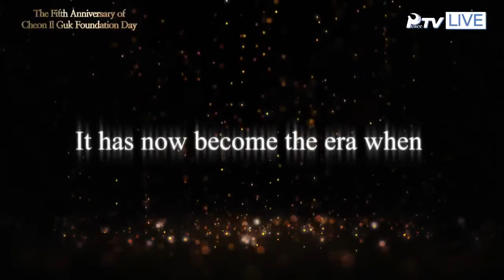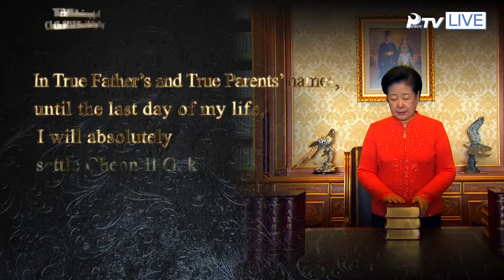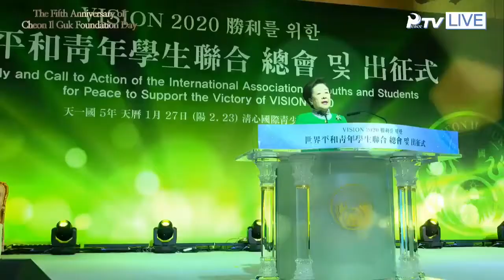20180228- 5th Anniversary of Foundation Day